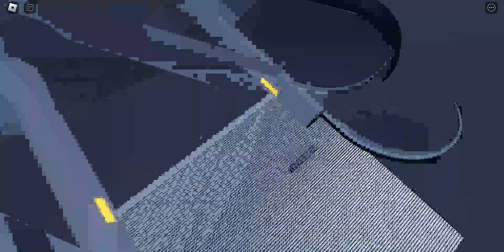Thyssen Escalators at One/Two International Exchange Square- roblox